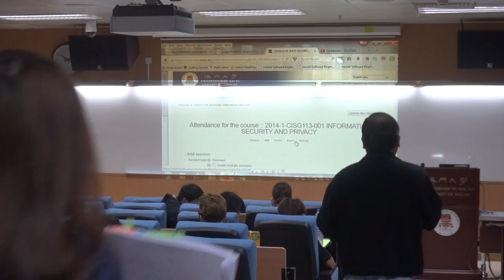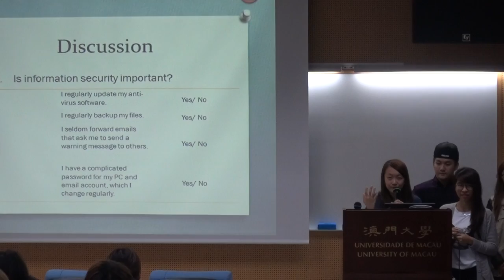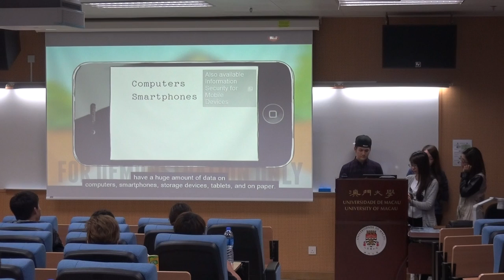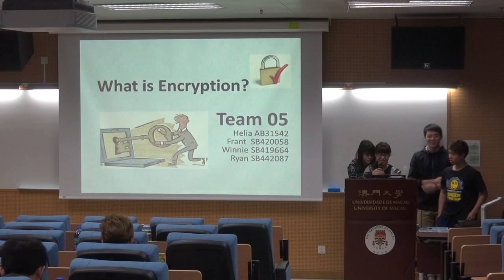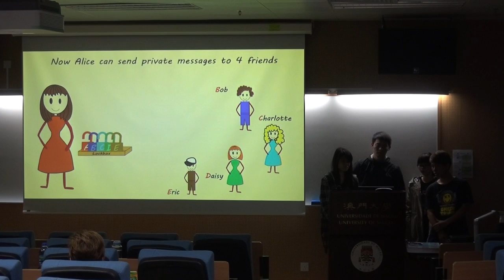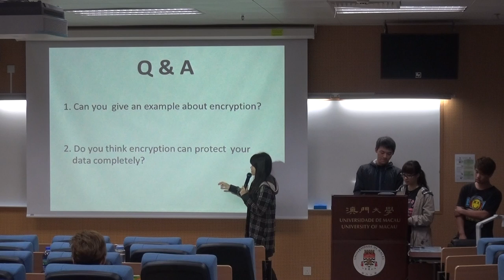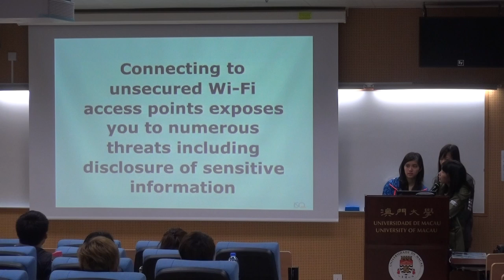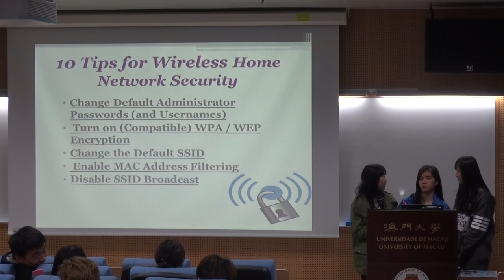CISG113 01 on 2014DEC01 Day 29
Class Video for CISG113 01 on 2014DEC01 Day 29